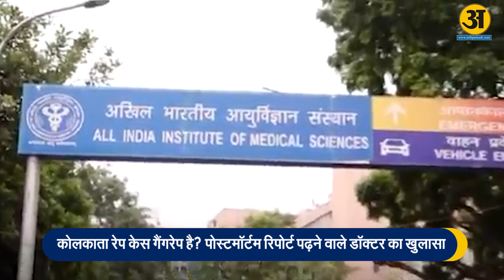Kolkata Doctor News : कोलकाता रे*प केस सामूहिक ? पोस्टमॉर्टम रिपोर्ट पढ़ने वाले डॉक्टर का खुलासा